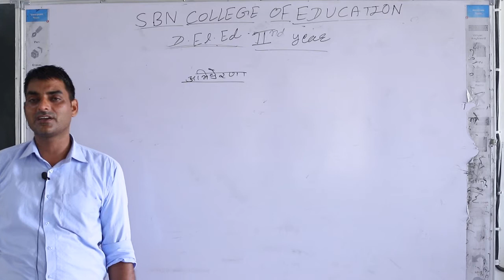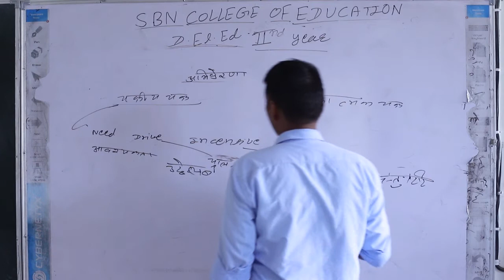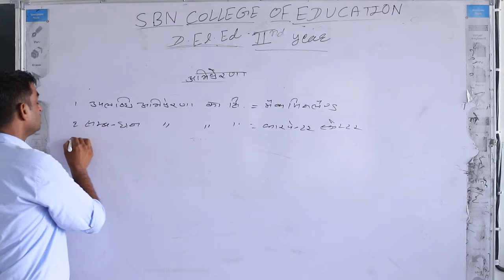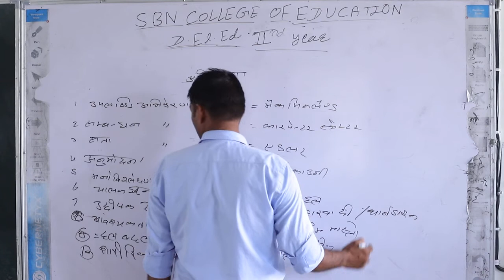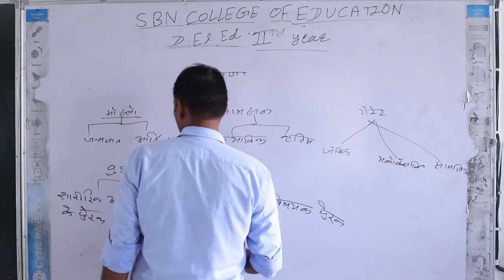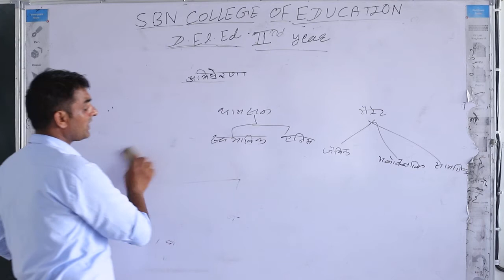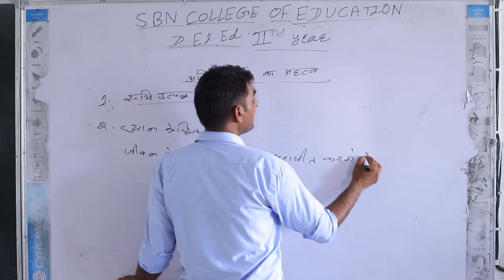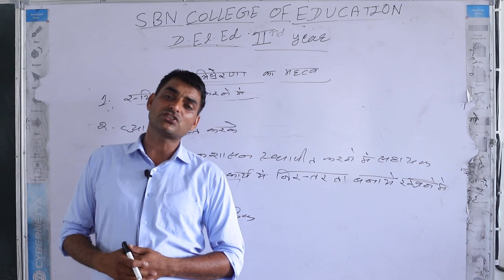D.El.Ed-IIndYrबच्चे और सीखना:-Part-08 अभिप्रेरणा TET/CTET(In Hindi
These videos are created & uploaded by SBN COLLEGE OF EDUCATION,SHRIMADHOPUR.